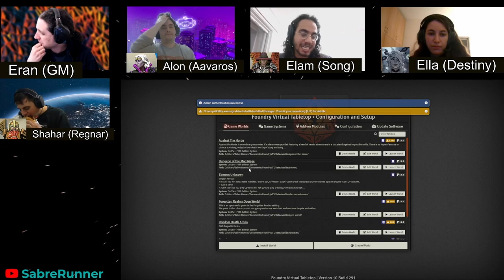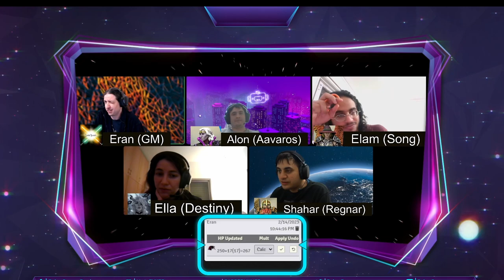Dungeon of the Mad Mage˸ Floor 18, Part 11